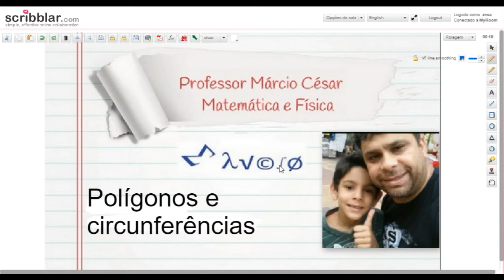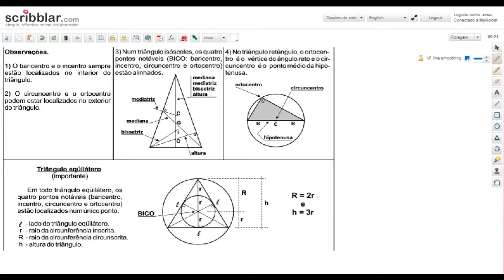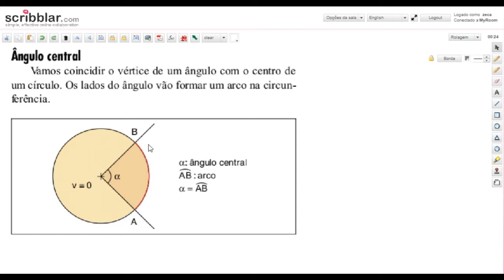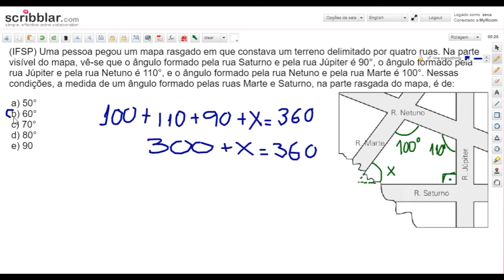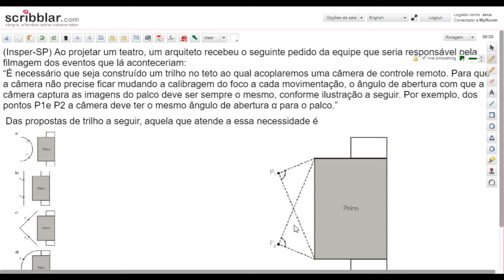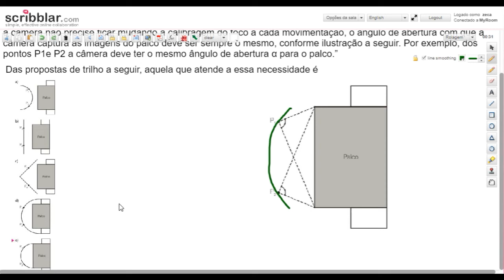Polígonos e circunferências